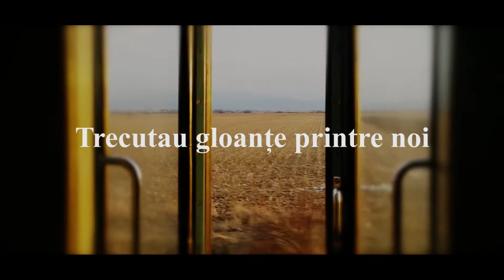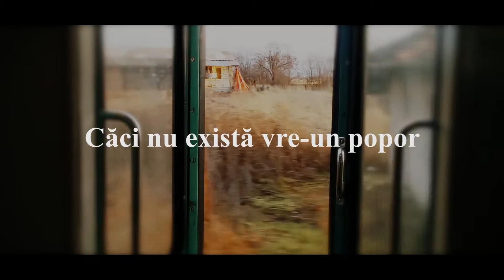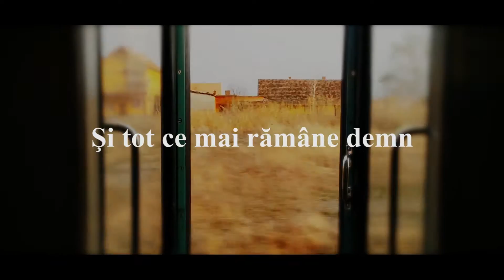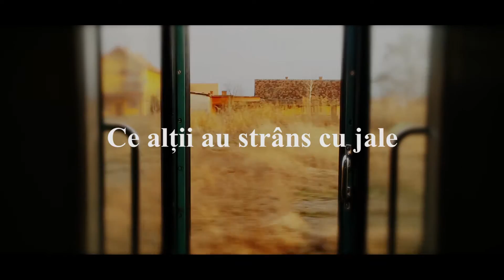RoșuGalbenAlbastru - David Ardelean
Compoziția poartă titlul RoșuGalbenAlbastru deoarece in mare parte se adresează generației tinere, simbolizata prin ”heș teg”.

Cântecul e un strigat, e un semnal, o alerta...un mesaj pentru aceasta vreme în care luptând, e foarte posibil sa ne rănim frații, să descarcam armele răutății(cuvintele jignitoare) în inimi care ar putea fi schimbate prin iubire. E un mesaj pentru aceste timpuri în care Romania pare sa fie divizata.

Oare mai credem în iubire? Mai crede generația mea în Dumnezeu? Respecta generația mea valorile străbunilor? Dacă da...atunci va lăsa armele jos. Și prin înțelegere și iubire va schimba aceasta țară.  Prin recunoașterea lui Dumnezeu, singurul capabil sa schimbe o țară...sa schimbe o lume.

Iubesc Romania...iar Romania înseamnă ROMÂNI(și buni și rai)